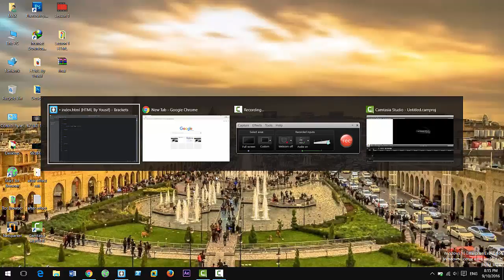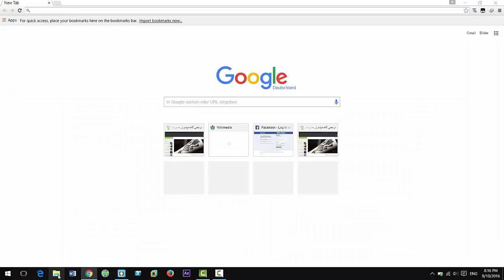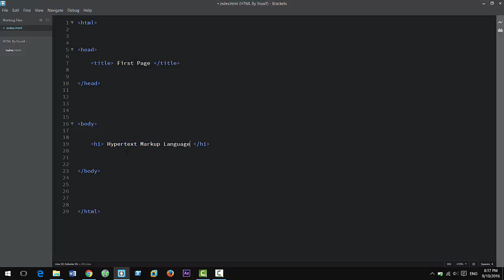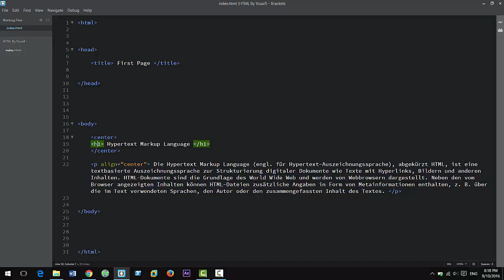وانەی دووه‌م لە خولی فێربوونی نیشانەکارای html